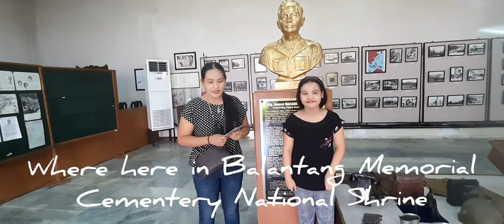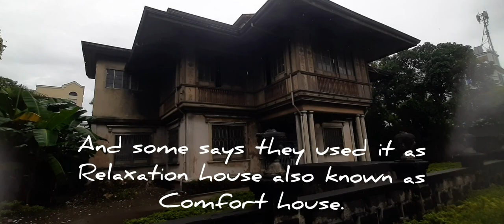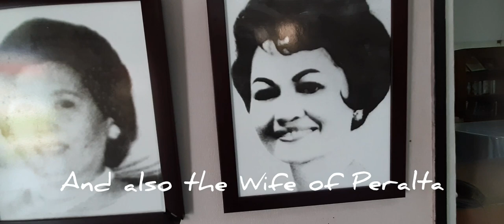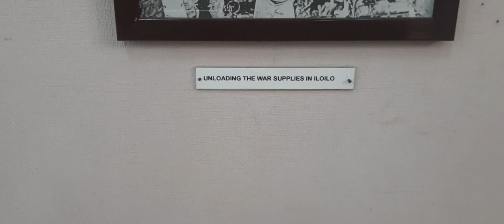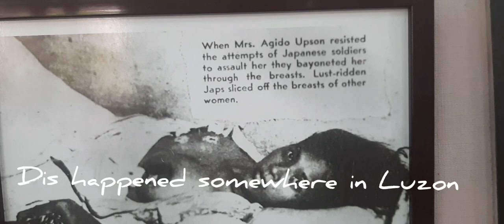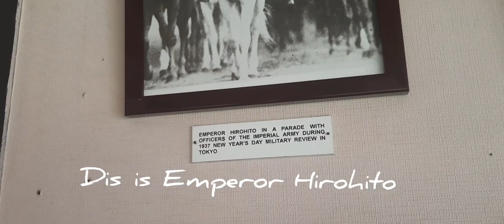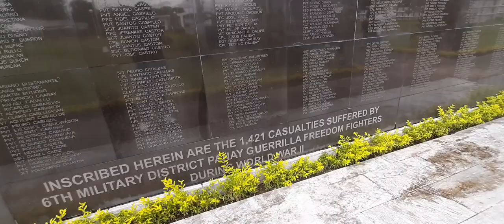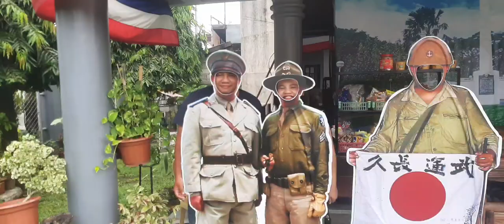Viaje Ta Ep. 6 History- Iloilo World war 2 Museum and Villanueva House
We were glad that we have also ww2 museum here in Iloilo City and located in Balantang Jaro Iloilo City, plzz feel free to visit our beautiful museum, the schedule of the museum  they are open: Monday to Friday.

reference about: Eusebio Vilanueva